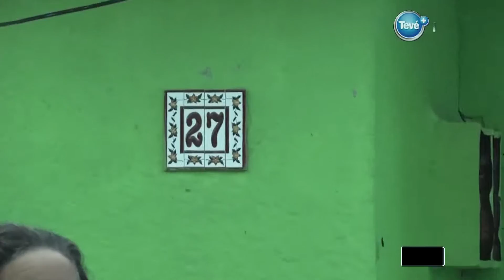MICRO INFORMATIVO TEVE+ 14 09 2016